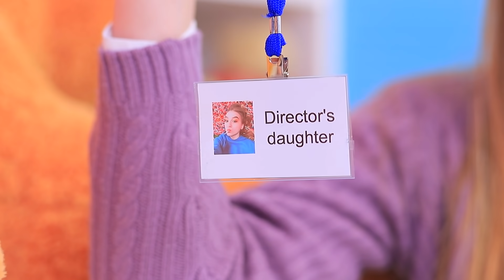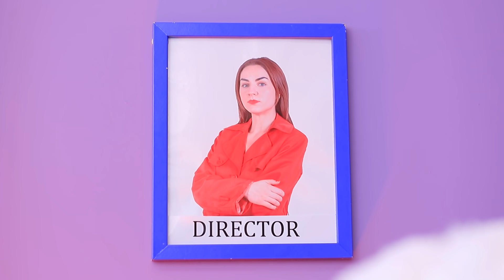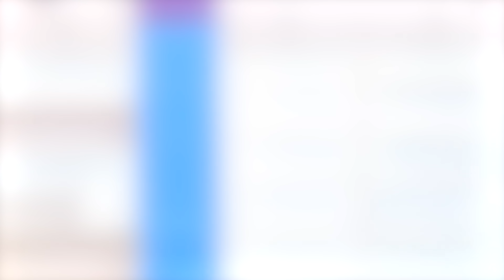If My Mom Runs a Toy Store / 19 Funny Situations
What girl has not dreamed of having a mother - the director of a toy store! Admit it, would you like it too?